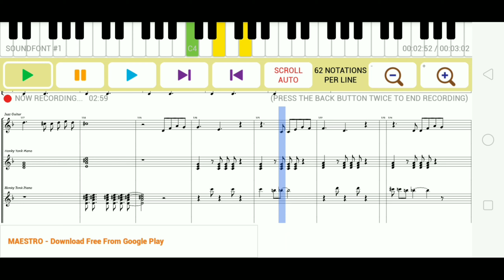Payanangal Mudivadillai_Illayanila...Music by ILLAYARAJA/piano cover sheet music by Laksmiganth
Film : Payanangal Mudivadillai_
Song : ILLAYANILA pozigirathey...
Sheet music piano cover by Laksmiganth
Guitar & Keyboard
Online music class
Home class
Music Tutorial
Instrumental solo song
Music Grade Examination
For all song sheet music, pdf notes song Tutorial, Music theory and practical coaching.
 our channel are follows

1. SAIGANTH MUSIC ACADEMY PRO
     Tamil and Hindi song caroake Guitar and Keyboard

2. NLG MUSIC CREATION
     Completely sheet music with piano keys notes

3. PIANO GUITAR COACH
     FULLY Tutorial, Guitar and Keyboard song Tutorial,basic lesson of music for Guidance and Keyboard. Examination method Grade Examination.